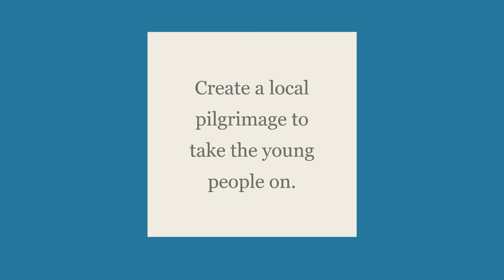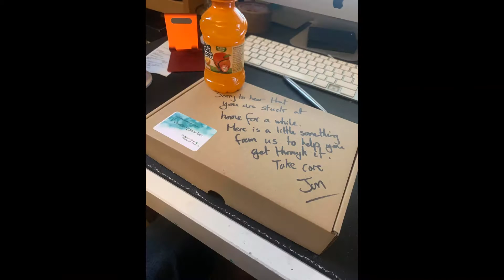19 ideas for your youth group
Hers is 19 ideas you could be doing with your youth group over the winter. Thank you Clare!